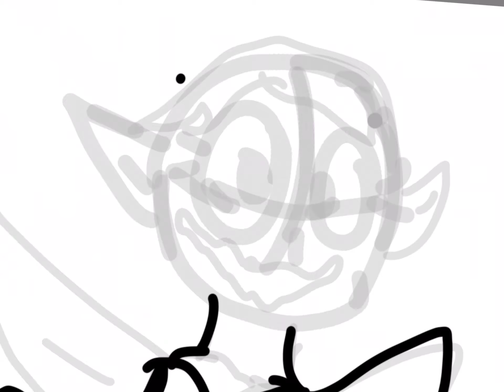March 5, 2021